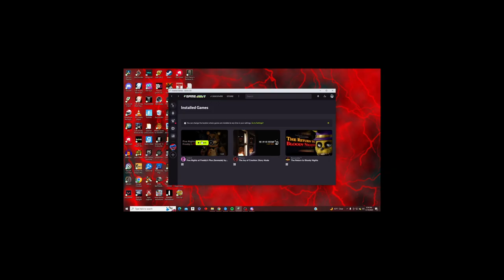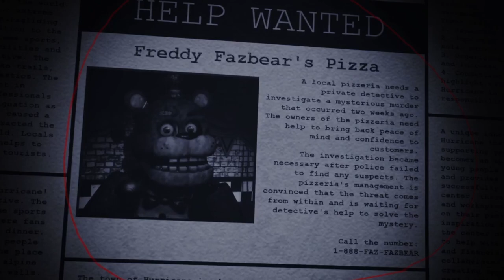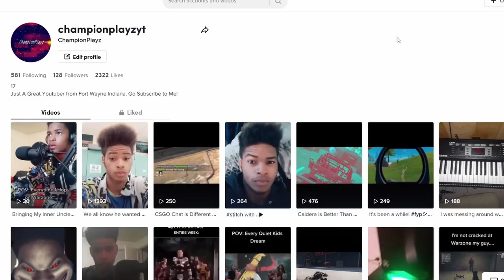FNAF Plus is EXTREMELY HORRIFYING!!!